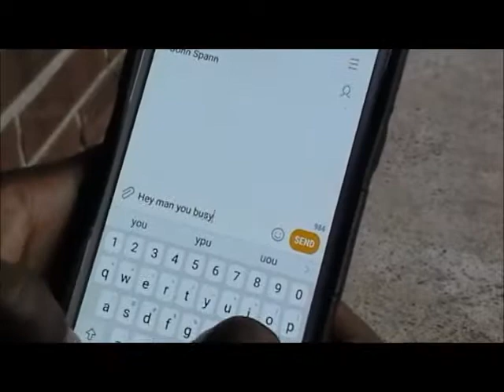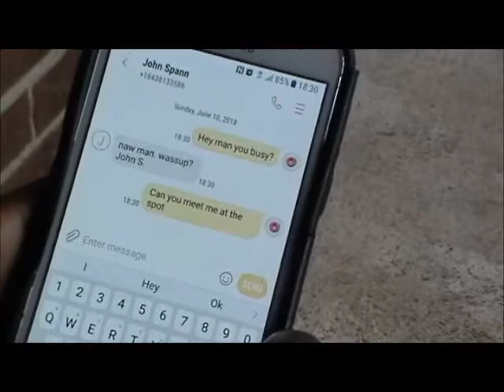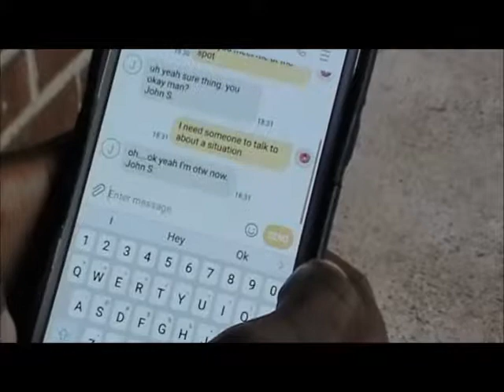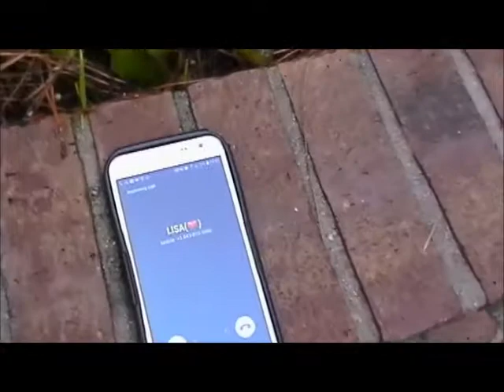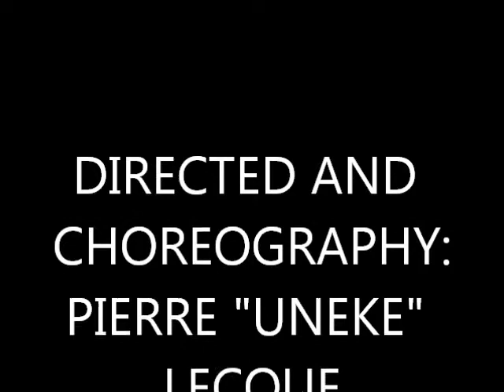WORD(S) Episode 3: NAKED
This the third episode of the WORD(S) : Naked
Starring: Pierre "Uneke" Lecque, John "Speezy" Spann, and Ashley Shelton
Song is called Naked by James Arthur